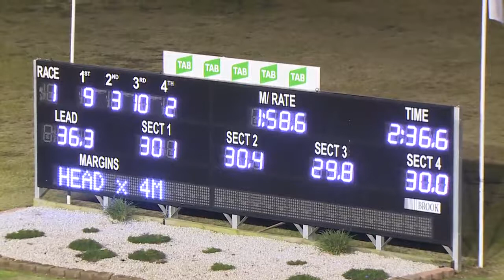PENRITH - 07/06/2018 - Race 1 - TAB.COM.AU PACE